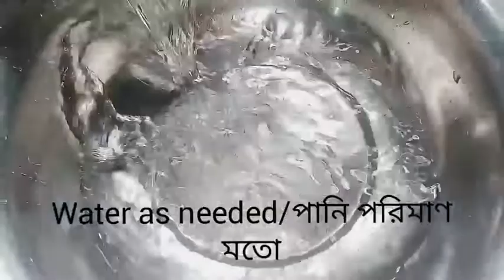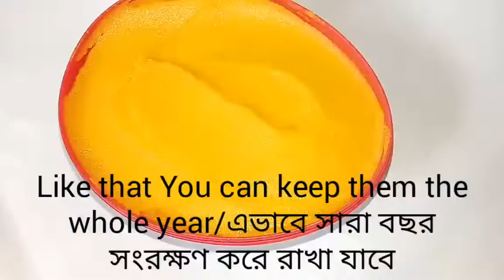মাত্র ৫ মিনিটে সনাতন পদ্ধতিতে তিতা ছাড়া তাল নেওয়া ও সংরক্ষণ পদ্ধতি। Taler Ros.Palm fruit juice.